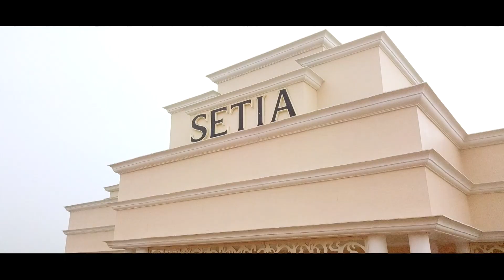Wedding Cinematic Highlight 2020 Amarjit & Bharti by Rajan Photography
Rajan proudly presents the new Wedding Cinematic Highlight  " Captured  by Rajan Photography & Team .

All right music copyright reserved
rajan photography
Amarjit & Bharti